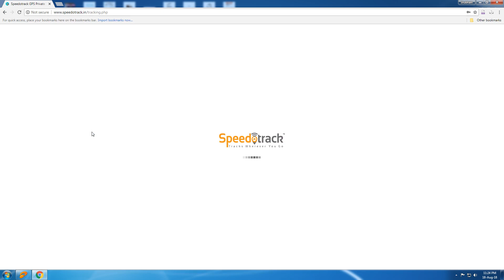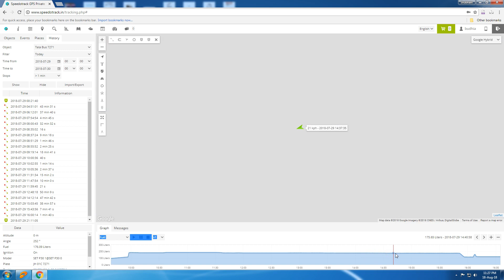Speedotrack GPS software Tutorial on Fuel Filling and Fuel Theft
for your Speedotrack Fuel Monitoring GPS Tracking Device.

You can check the Fuel Fillings and Fuel theft with Exact location, Date and Time.

Monitor the Fuel Consumption and get Vehicle Mileage

Speedotrack is a leading provider of GPS vehicle tracking systems based and registered office at Ranchi, Jharkhand India, Our aim is to offer innovation and cost effective vehicle tracking solution for hardware as well as software Speedotrack GPS tracking solution is an unique way for companies and individuals to monitor and control their Cars, Bike, Trucks and other vehicles with detailed report on their Mobile or Laptop with SMS and email alerts. Whether you own a single vehicle or a fleet of vehicles you can manage it in simple way and reduce the misuse of your vehicle and instant recovery in case of theft. Our highly skilled GPS fleet consultants will assist you in selecting the right type of vehicle tracking system that will give an edge to your company’s vehicle or to your personal vehicle. We also deal in GPS Personal Tracker, GPS Child Tracker, you can track your child or any family member with detailed report

User Name - Demo
Password - 123456